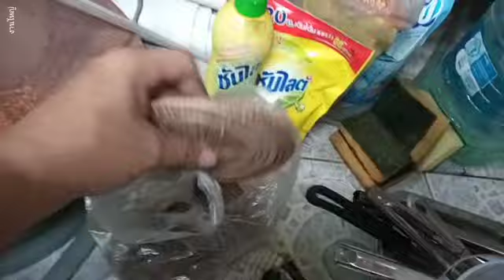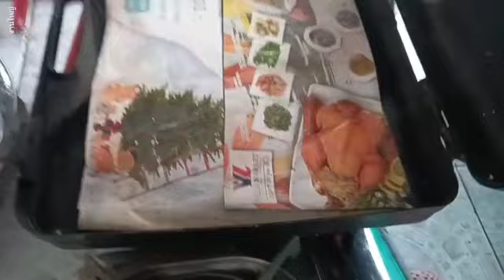ก่อนจะทำงานต้อง เตรียมล้างอุปกรณ์ ตรวจดู เตรียมแพ็ค เรียงซ้อนพร้อมขนย้าย